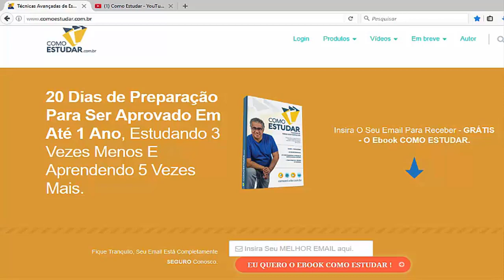COMO ESTUDAR - Como Organizar o Tempo de Estudo - RUBENS SAMPAIO - #172 de 365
Veja o link do Vídeo completo sobre o GERENCIAMENTO DO TEMPO DE ESTUDO